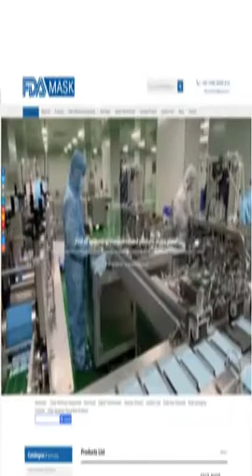Heißer Verkauf Fabrikpreis automatische Einwegmaskenherstellungsmaschine mit zwei Satz Ultraschallsc